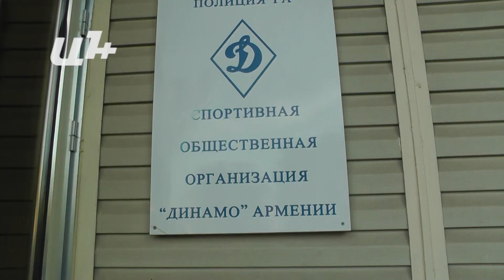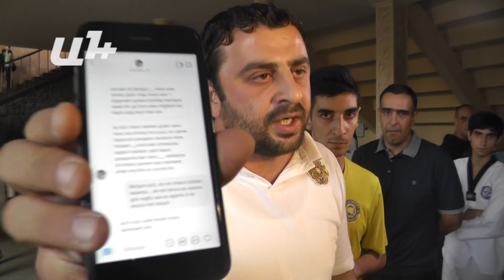Բողոքի ակցիա «Դինամո» մարզադահլիճում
Թաեքվոնդոյի Հայաստանի ֆեդերացիան այսօր Երեւանի «Դինամո» մարզադահլիճում ընտրական մրցաշար անցկացրեց, որի արդյունքներով կկազմավորվի Հայաստանի մինչեւ 21 տարեկանների հավաքականը, որը նոյեմբերին պետք է մասնակցի Եվրոպայի առաջնությանը:

Մրցումներին մասնակցում էին 2018թ մեծահասակների եւ երիտասարդների Հայաստանի առաջնությունների մրցանակակիրները: Սակայն,  թաեքվոնդոյի Արցախի ֆեդերացիայի նախագահ Վրեժ Խաչիկյանը լրագրողներին հայտնեց, որ իր սաներից մի քանիսին թույլ չեն տվել մասնակցելու մրցաշարին՝ պատճառաբանելով, որ նրանք չեն համապատասխանում պահանջներին: Սակայն տեղում բողոքի ակցիա կազմակերպած մարզիկների ծնողների եւ լրագրողների հարցադրումներից հետո մրցումների կազմակերպիչները մեկ հոգու թույլ տվեցին, իսկ ահա Հայաստանի բազմակի չեմպիոն Սուրեն Այդինյանին թույլ չտվեցին, քանի որ նրա անձնական քաշը 3 կիլոգարմով շատ էր:

«Ես այժմ ծառայում եմ բանակում եւ հնարավորություն չունեմ մարզվելու եւ իմ քաշը պահպանելու: Ինձ պետք էր նախապես կանչեին, որպեսզի մարզումներ անցկացնեի եւ մարզավիճակ ձեռք բերեի, սակայն ֆեդերացիան դա չի արել եւ ես այժմ հայտնվել եմ փաստի առջեւ: Եթե այսպես շարունակվի, ապա շատ մարզիկներ կհիասթափվեն եւ ժամանակից շուտ կավարտեն ելույթները», - «Ա1+»-ին հայտնեց մարզիկը:

Ավաղ, Հայաստանի թաեքվոնդոյի ֆեդերացիայի ներկայացուցիչները եւ ակցիայի մասնակցիները լեզվակռվի բռնվեցին մրցումներից առաջ, եւ այն որոշ ժամանակով հետաձգվեց: Այդ միջադեպից պարզ երեւում է, որ հայկական թաեքվոնդոյում այժմ կան բազմաթիվ խնդիրներ: